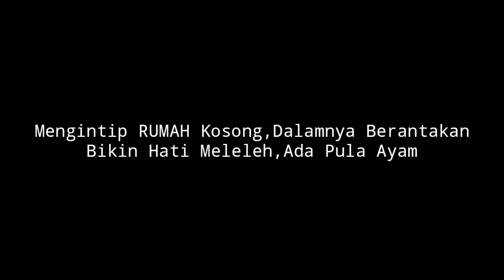Mengintip RUMAH Kosong 2 Lantai, Dalamnya Berantakan Bikin Hati Meleleh, Ada Pula Ayam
Video ini dibuat hanya untuk hiburan saja, dan tidak ada unsur yang lain-lain. Dan disini kita hanya mencoba menghibur teman-teman saja.

Jika ada pertanyaan teman-teman semua, tentang lokasi atau daerah,, Mohon maaf sebelumnya, disini kita tak bisa memberi tau nama lokasi atau daerah, karena menyangkut nama baik lokasi dan keamanan aset ini.

Mohon untuk pengertiannya, Dan isi video ini tetap sesuai judul. Semoga tetap terhibur dan menghibur.

Simak terus videonya sampai habis, agar kita semua lekas punya rumah impian..He hee